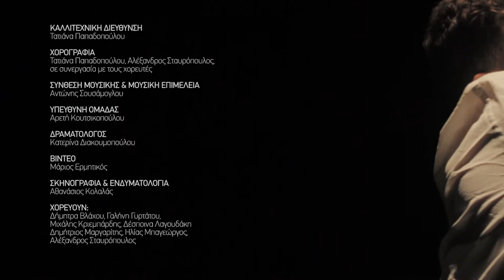Χορευτές του Βορρά "Το πορτρέτο του Ντόριαν Γκρέι"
Καλλιτεχνική διεύθυνση Τατιάνα Παπαδοπούλου

Χορογραφία Τατιάνα Παπαδοπούλου, Αλέξανδρος Σταυρόπουλος, σε συνεργασία με τους χορευτές

Σύνθεση μουσικής & Μουσική επιμέλεια Αντώνης Σουσάμογλου

Δραματολόγος Κατερίνα Διακουμοπούλου

Bίντεο  Mάριος Ερμητικός

Σκηνογραφία-Ενδυματολογία Αθανάσιος Κολαλάς

Χορεύουν: Δήμητρα Βλάχου, Γαλήνη Γυρτάτου, Μιχάλης Κριεμπάρδης, Δημήτριος Μαργαρίτης, Ηλίας Μπαγεώργος, Δέσποινα Λαγουδάκη, Αλέξανδρος Σταυρόπουλος

Υπεύθυνη ομάδας Αρετή Κουτσικοπούλου